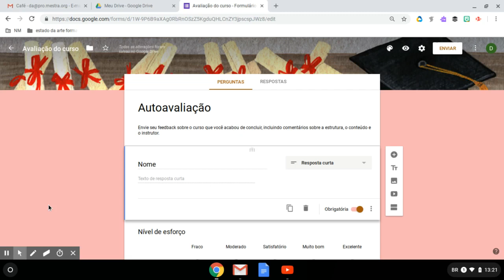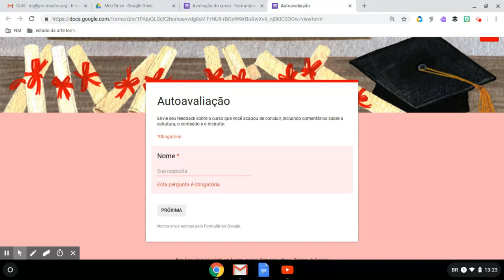Como inserir seções nos Formulários Google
O Doug ensina na DicaDoDoug como inserir seções nos Formulários Google.